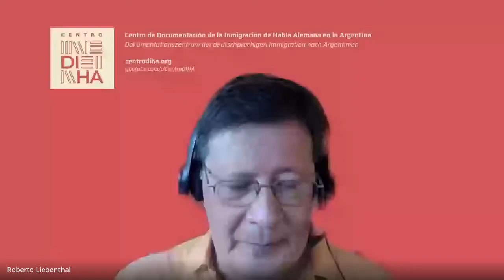Elisabeth Reinke (1877 1963), pacifista y mecenas en Buenons Aires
El Dr. Arnold Spitta, nació en Alemania. Realizó estudios de Literatura Alemana e Historia Contemporánea (1976 Dr. Phil.). Profesor visitante en la U. Nacional de Córdoba, Argentina (1979 a 1986). Funcionario del Servicio Alemán de Intercambio Académico DAAD (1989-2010), director regional del DAAD en Centroamérica y México. Estudios y publicaciones sobre la historia del exilio alemán de 1933 a 1945; el genocidio de los gitanos bajo el régimen nacionalsocialista y las controversias al respecto en la Alemania de posguerra; Las raíces ideológicas de la violencia paraestatal en América Latina; además trabajos sobre la universidad de hoy y la internacionalización. Desde el año 2009 vinculado a la Universidad Nacional de San Martín en Buenos Aires (UNSAM).
En esta ocasión, en ocasión del Día de la Mujer, nos presenta la vida de Elisabeth Reinke (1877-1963), hija de un universitario conservador, que viajó mucho en su juventud y cuya formación fue la de bibliotecaria. Sus trabajos como traductora durante la Primera Guerra Mundial la empujaron hacia el pacifismo, y durante toda su vida colaboró activamente en el Fellowship of Reconciliation (Movimiento de Reconciliación de Estados Unidos).
Fue sobrina del empresario y estanciero Rodolfo Funke, que vivía en Argentina desde 1877, quien invitó a ella y a su hermana Annemarie al país. En esta presentación Spitta muestra que Reinke estuvo muy relacionada con varios de los conductores de la asociación internacional del Fellowship of Reconciliation, apoyándolos con sus fondos y socorriendo a algunos socios. También estuvo activa en obras filantrópicas dedicadas a minorías y a niños, además de apoyar tanto al escritor Paul Zech, como a otros artistas exiliados.